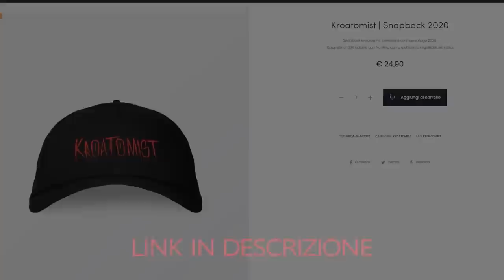PER COLPA di INTERNET HO QUASI PERSO QUESTA PARTITA su FORTNITE! *RISCHIOSO*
Supportatemi utilizzando il codice Supporta Creatore: "Kroatomist" nell'item shop di Fortnite! Inoltre vi ricordo che mi trovate in LIVE su TWITCH